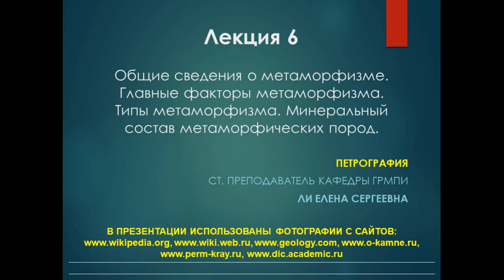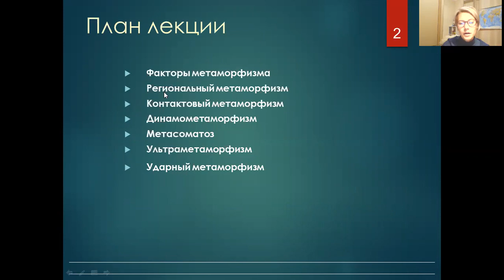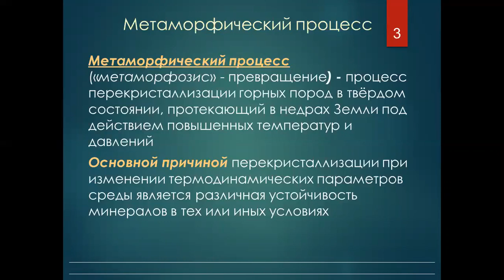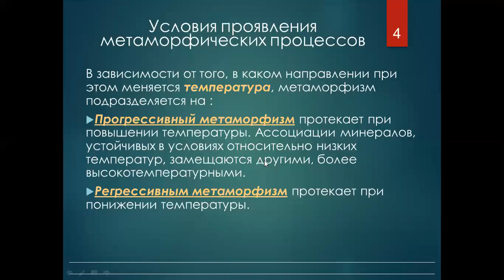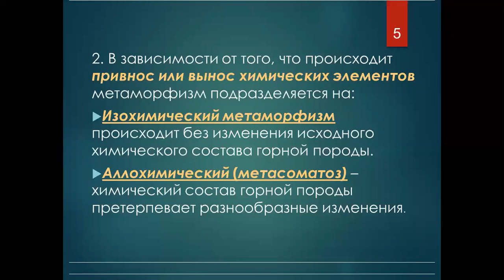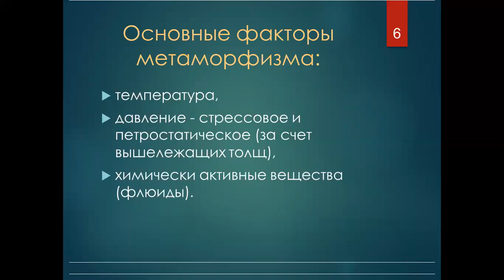Петрография. Лекция 6 часть 1